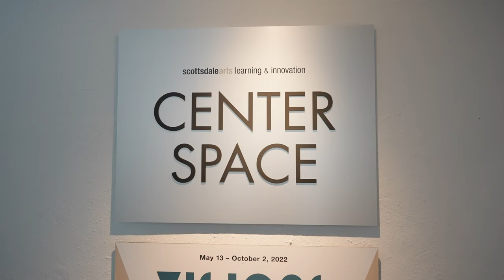2022 Sterling Awards Non-Profit Finalist - Scottsdale Arts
Scottsdale Arts is one of the leading arts organizations in the Southwest, designed to develop and deliver high-quality arts experiences to community members, artists, and visitors. Scottsdale enjoys an international reputation as a luxury destination and highly desirable community, and the arts are essential to that image. Established in 1975, the organization has evolved into an umbrella organization with six operating branches: Scottsdale Center for the Performing Arts, Scottsdale Museum of Contemporary Art (SMoCA), Scottsdale Public Art, and Scottsdale Arts Learning & Innovation, Canal Convergence and CivicCenterLive!, each with a distinct focus and mission.